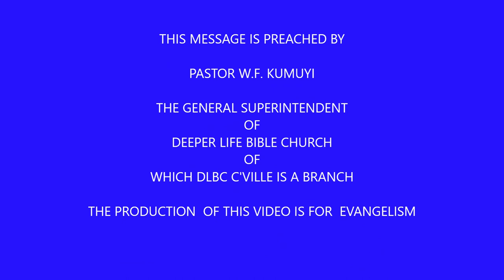A PREACHER MISUNDERSTANDING OF DIVINE MERCY BY PAS W F KUMUYI